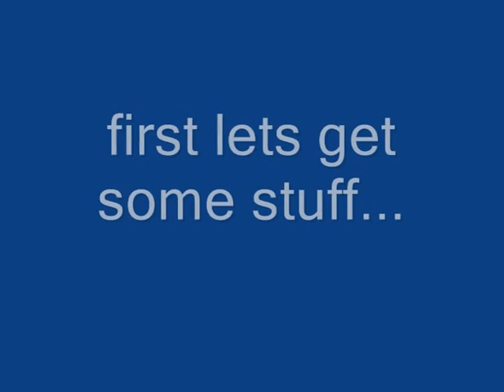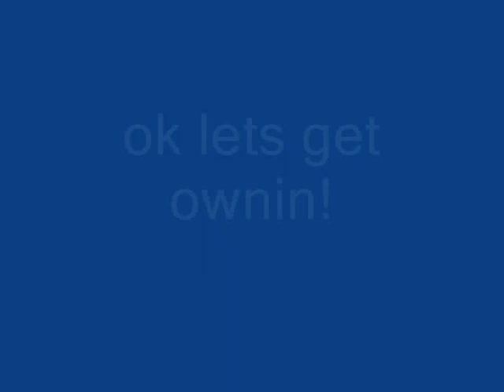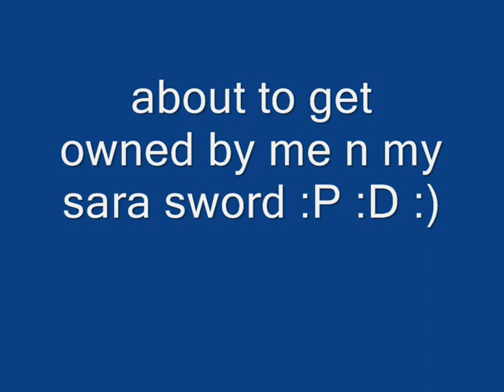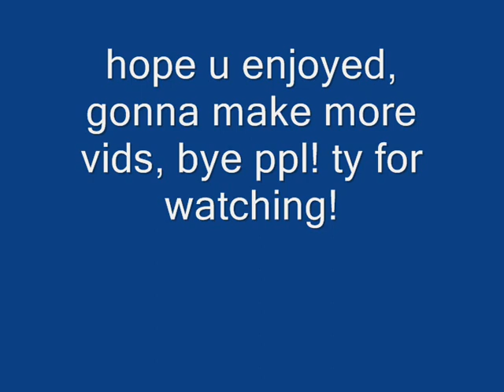RUNESCAPE- SARA SWORD MAXING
cowandmoose buying/ maxing/dualing ppl with sara sword.
NEW VIDS AND REMAKES OF OLD VIDS COMING SOON.